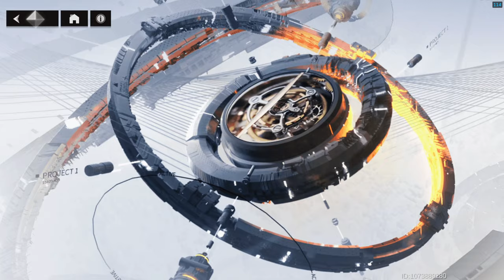Aether Gazer | Dimensional Variable 2.0 - Machine Gun Zenkibo Gameplay